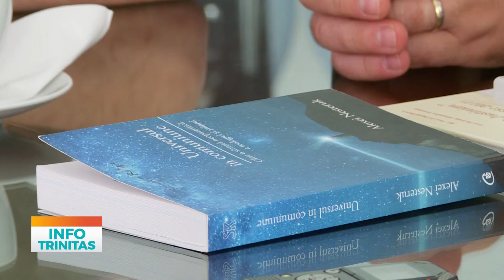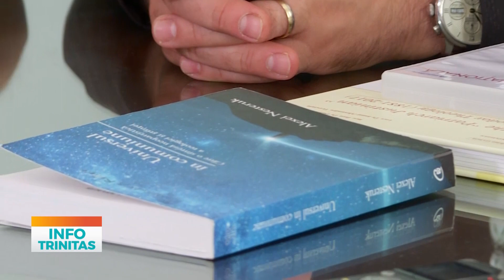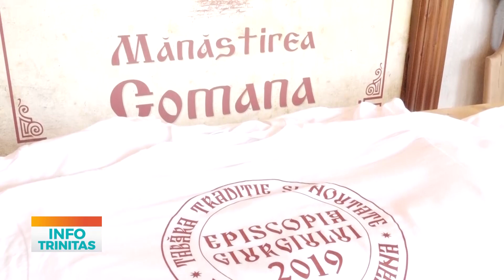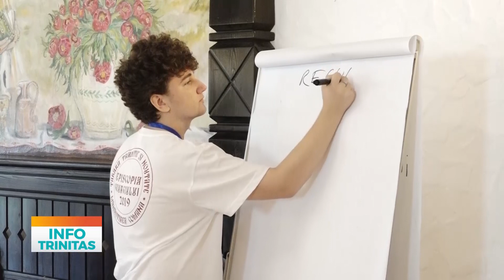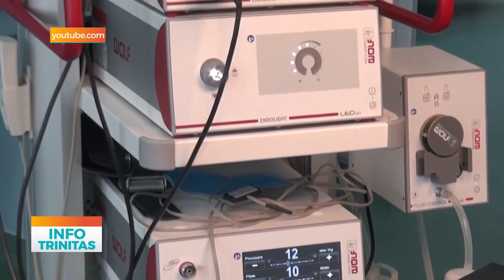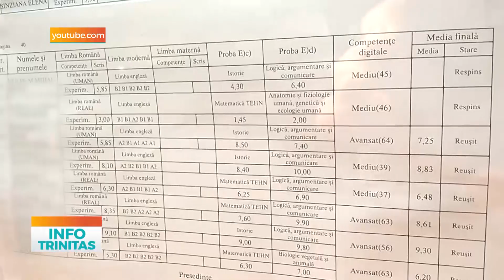Info TRINITAS - 27 august 2019